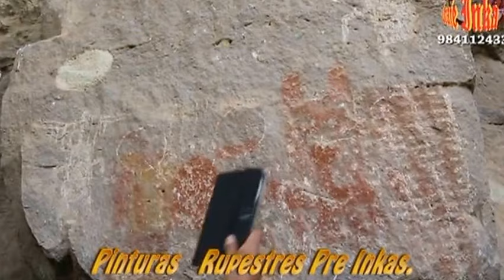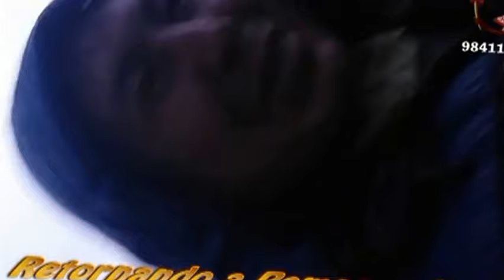LO MEJOR WAQRAPUKARA O LLAMAPUKARA ACOMAYO PERU.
Wak'a Sagrada de los Qanchis e Inkas, Centro de adoratorio de las deidades andinas y lugar estratégico Militar de los Qanchis e Inkas, mal llamado como Waqrapukara, nombre que le pusieron los españoles o escritores, españolizados sin criterio, sin investigar bien en la zona, según la Investigación que hicimos en la zona de huambomayo, y otras lugares camino a la fortaleza nuestros mismos antepasados nos dejaron evidencias mediante las pinturas rupestres, fijuras en rocas en diferentes partes en la ruta hacia esta forleza, lo que significaba y ademas existen evidencias del conocimiento de la geografía, por esta razón el programa cultural Coraje Inka, bajo la Dirección de Odilon Cruz Gomez, un investigador y amante de la cultura Andina se atreve poner el nombre de Llamapukara o Llaqtapukara conocido como la Fortaleza de Waqrapucara actualmente posiblemente algun dia los investigadores, historiadores, antropologos, arqueologos y otros, nos daran la razon despues de una buena investigación Pudimos realizar este video, solo en un día, a la velocidad del Tiempo, este atractivo Turístico esta ubicado en la Provincia de Acomayo, a cuatro horas de viaje desde la capital del Distrito de Pomacanchi, Una hora y 30 minutos en carro, y dos horas y media de caminata, normalmente, también se puede Viajar por Acomayo y por la Comunidad de Huayqui. Realmente Viajar a la Zona es maravilloso y espectacular por los paisajes naturales e impresionantes atractivos que tiene este importante zona de Nuestro territorio Peruano las personas que lleguen a esta zona retornaran satisfechos de haber conocido a la tierra de los Qanchis. que hablan por si solos mediante la formación de las rocas y piedras, las pinturas rupestres ubicadas en el camino hacia la wak'a Sagrada, único en su Importancia y Genero Les invito ver este impresionante paseo de un solo día con un vídeo nada programado ni coordinado totalmente imprevisto espero que les guste.